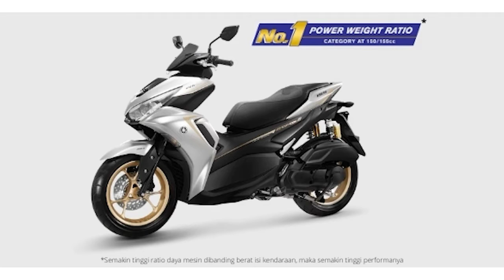2021 YAMAHA AEROX 155 ABS || CONNECTED VERSION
A video launch from Yamaha Motor Industries Indonesia showcases the new 2021 Yamaha Aerox 155 Connected, which comes with an all new engine. Known as the NVX 155 in Malaysia and priced at RM10,088 for the previous generation, the Indonesia market Aerox 155 Connected receives some upgrades and is sold in two versions – with ABS and without.

Coming with a liquid-cooled, DOHC, single-cylinder engine with variable valve actuation #(VVA) displacing 155 cc, the Aerox 155 gets 15.15 hp at 8,00 rpm and 13.9 Nm at 6,500 rpm versus the 14.8 hp at 8,000 rpm and 14.4 Nm of torque at 6,000 rpm of the previous generation NVX 155. Fed by EFI, transmission is automatic and uses a V-belt from the gearbox to the rear wheel.

Fuel is carried in a bigger 5.5-litre tank – 4.6-litres in the previous year’s model – and weight is now 125 kg, compared to the 118 kg of the 2019 NVX 155 with the seat placing the rider 790 mm off the ground. Suspension is with conventional telescopic forks in front and twin remote reservoir shock absorbers in the back, rolling on 110/80-14 and 140/70-14 rubber, front and rear respectively.